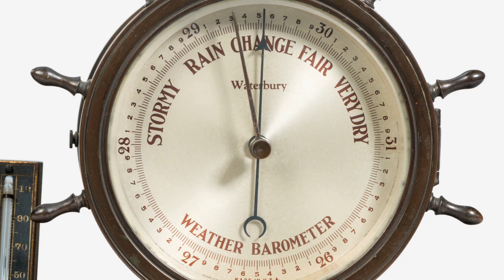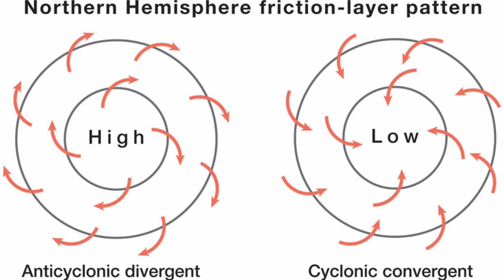HOW TO PREDICT WEATHER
Predicting weather can be a fine science. Join Allan Stokell for an easy-to-understand way you can predict weather